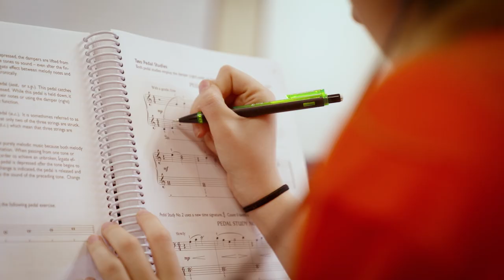Idaho State University Department of Music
Find out more at isu.edu/Music